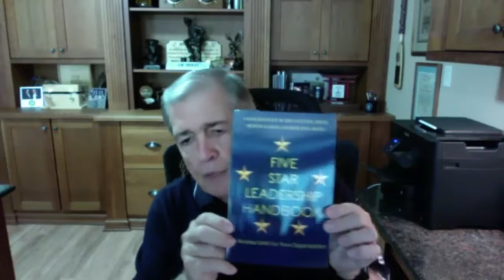Leadership and Service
Leadership and Service: In this "Navy Birthday" podcast episode, I speak to Jim Herdt (CEO/CFO of Herdt Consulting, Inc and the Navy's 9th MCPON). We speak about how Service molded his career, how service can be a part of leadership, and how leaders can incorporate service into their day-to-day. We also discuss his latest book "Five Star Leadership Handbook." Happy 245th Birthday to the US Navy (Oct 13th)!